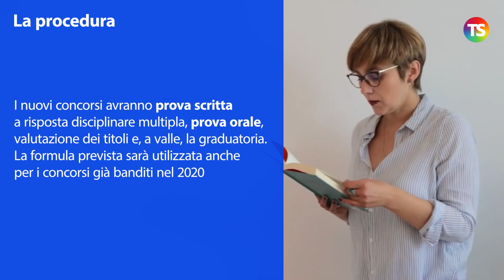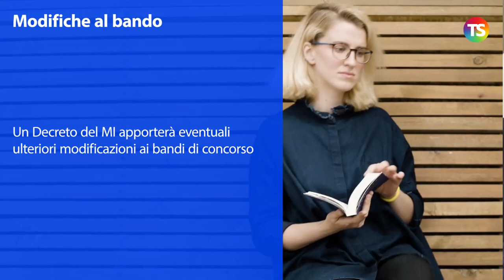Concorsi ordinari docenti, cosa cambia?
concorsiscuola tecnicadellascuola Il DL Sostegni bis traccia la rotta dei concorsi ordinari (posto comune e sostegno) che dovranno essere su base annuale e semplificati, in modo da velocizzare gli ingressi, garantendo comunque una selezione, e coprire i vuoti lasciati dai pensionamenti.

Nel video spieghiamo cosa cambierà nell'espletamento delle prove concorsuali.